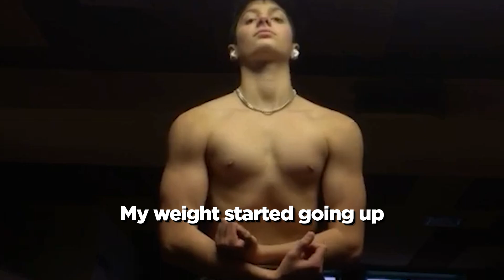2 Year Natural Body Transformation - Teen Skinny Fat to Fit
Gym equipment and clothing 🔱: